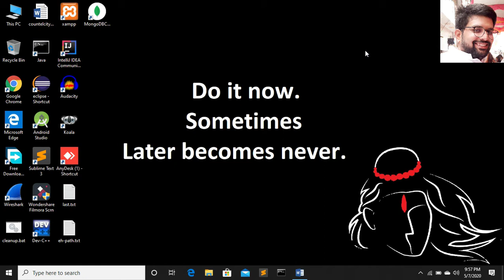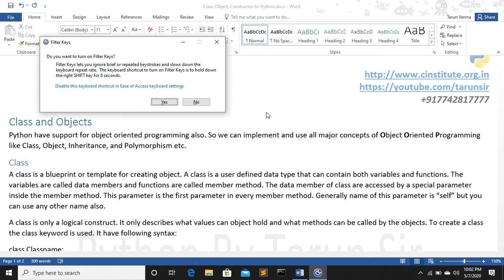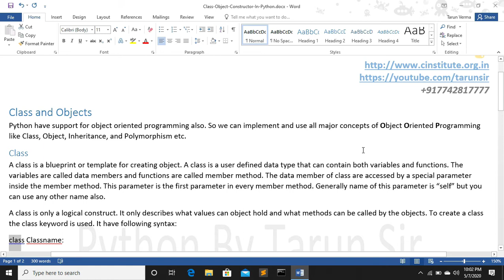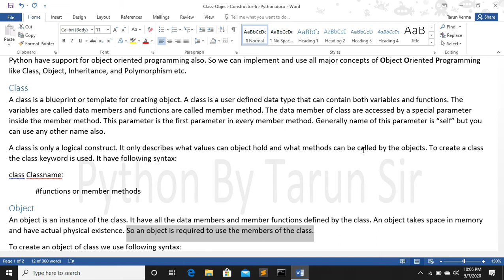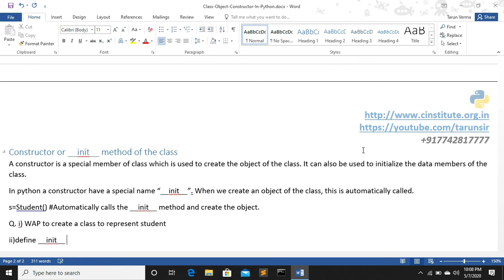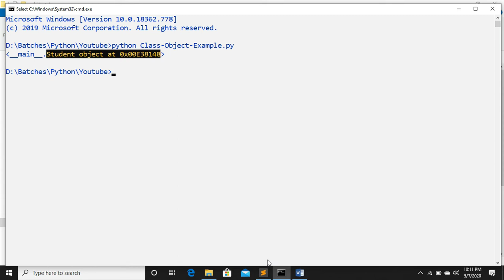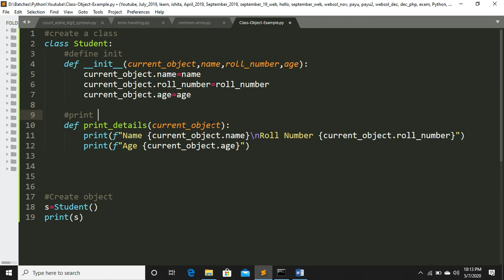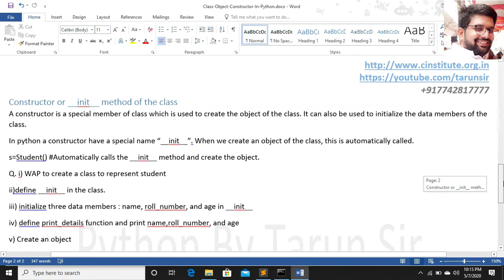class and object in python in hindi | object oriented programming in python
In this video you will learn about classes, objects, and constructor in python.

Class and Objects

Python have support for object oriented programming also. So we can implement and use all major concepts of Object Oriented Programming like Class, Object, Inheritance, and Polymorphism etc.

Class
A class is a blueprint or template for creating object. A class is a user defined data type that can contain both variables and functions. The variables are called data members and functions are called member method. The data member of class are accessed by a special parameter inside the member method. This parameter is the first parameter in every member method. Generally name of this parameter is “self” but you can use any other name also.
A class is only a logical construct. It only describes what values can object hold and what methods can be called by the objects. To create a class the class keyword is used. It have following syntax:

class Classname:
functions-or-member-methods

Object
An object is an instance of the class. It have all the data members and member functions defined by the class. An object takes space in memory and have actual physical existence. So an object is required to use the members of the class.

To create an object of class we use following syntax:
objectname= classname()

To use the member using object we use member access operator (. Operator) between object name and member name:
objectname.function(parameter)
objectname.variable

Constructor or __init__ method of the class
A constructor is a special member of class which is used to create the object of the class. It can also be used to initialize the data members of the class.
In python a constructor have a special name “__init__”. When we create an object of the class, this is automatically called.
s=Student Automatically-calls-the __init__-method-and-create-the-object.

Q. i) WAP to create a class to represent student
ii)define __init__ in the class.
iii) initialize three data members : name, roll_number, and age in __init__
iv) define print_details function and print name,roll_number, and age
v) Create an object
vi)print details by calling print_details function with object